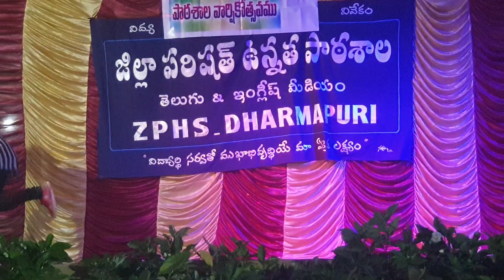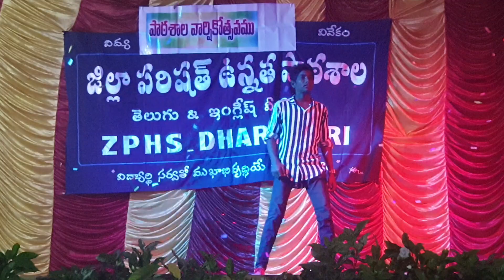Oorvasi Oorvasi Dance mix by Kalasani Aditya - ZPHS Girls Dharmapuri 2020